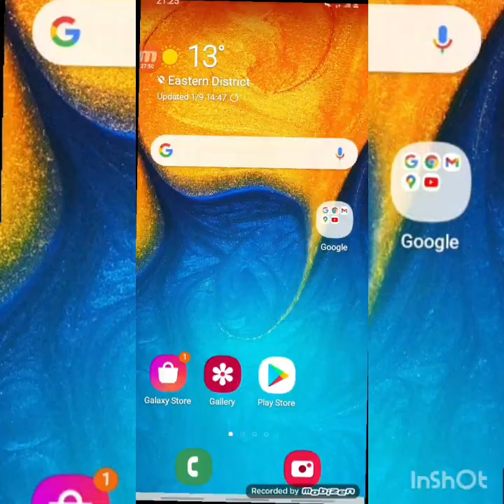TONG ITS GO || OUT OF 2130 PLAYERS || RANK 94 TALO !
just playing for fun... during free time and resting can play just download the apps tong its go..